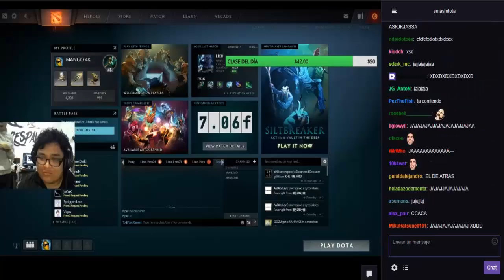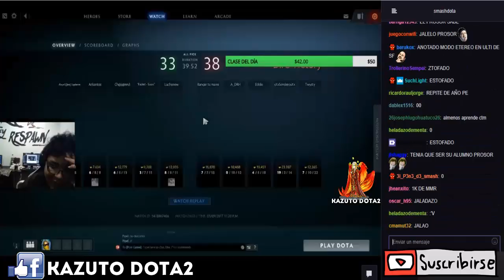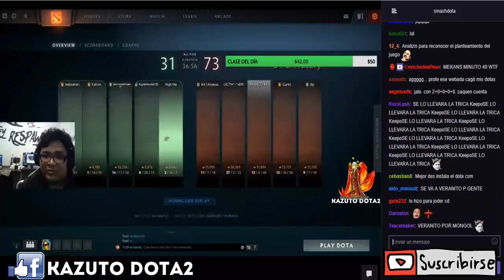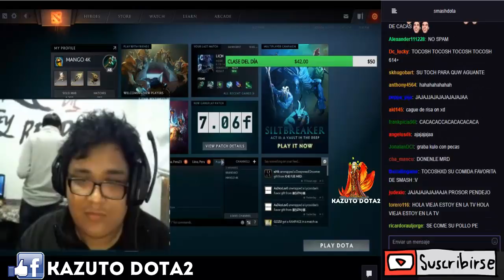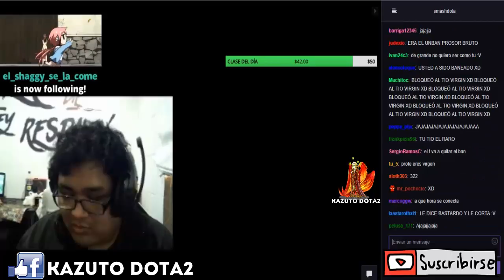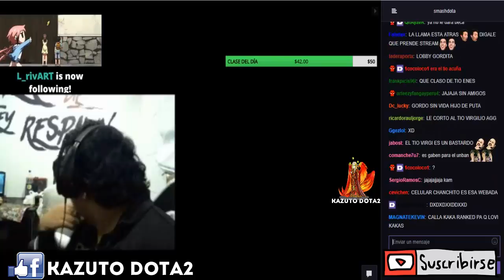SMASH ANALIZA UNA PARTIDA DE NECRO-VANN TU COMIDA HUELE A CACA NO TE COMAS MI POLLO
GENTE POR MOTIVOS DE SALUD NO EH ACTUALIZADO LOS SALUDOS A PARTIR DE MAÑANA CAMBIO ^^

COPYRIGHTS CONDITIONS

If you want to use or upload my content to your channel just share the link of my video and my channel thanks free music

Si deseas usar o subir mi contenido a tu canal solo comparte el link de mi vídeo y mi canal gracias musica sin copyright

▬ ▬ ▬ ▬ ▬ ▬ ▬ ★ TAG TAG TAG ★ ▬ ▬ ▬ ▬ ▬ ▬ ▬